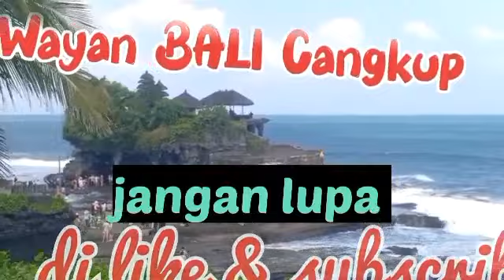ngayah || sekehe gong adat cangkup ngayah megambel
Haaiiii. Sobatku semuanya.

Video kali ini  mempersembahkan tentang : upacara tiga bulanan keluarga besar pan Helen Semeton PASEK TOHJIWA CANGKUP, desa pesagi , kecamatan penebel, Tabanan Bali. Adapun kegiatan yang dilakukan saaat persiapan melukat, tuun tanah, potong rambut, tiga bulanan, dll.
 Video pada tanggal 08062023.